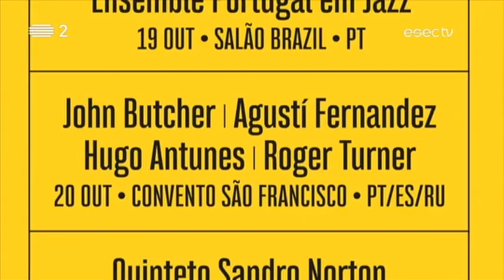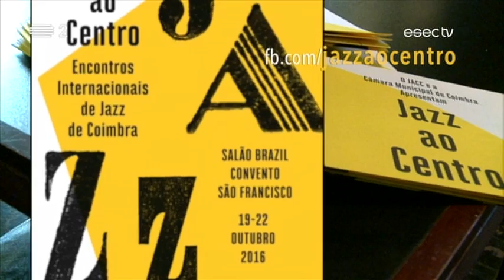Jazz ao Centro - Encontros Internacionais de Jazz 2016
A XIV edição do Jazz ao Centro - Encontros Internacionais de Jazz em Coimbra, começa já dia 19 de Outubro e vai até dia 22.
José Miguel Pereira, presidente do Jazz ao Centro Clube, recebeu-nos na casa do Jazz, o Salão Brazil, para apresentar a programação desta edição, que celebra e promove pontes, entre espaços, públicos e experiências musicais inéditas.